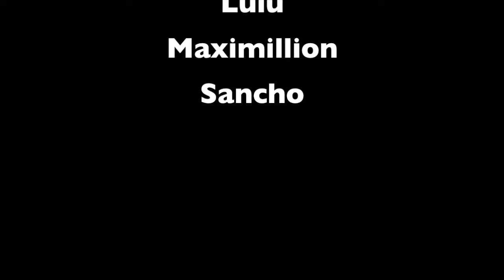Lazy Animals by Joe Mainini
Silent film produced for Chabot College film course Fall 2012